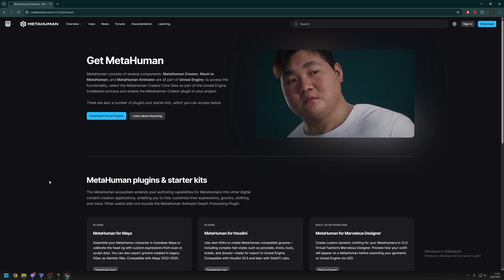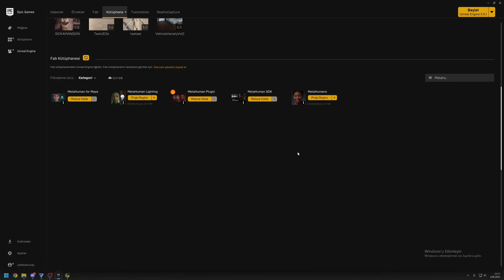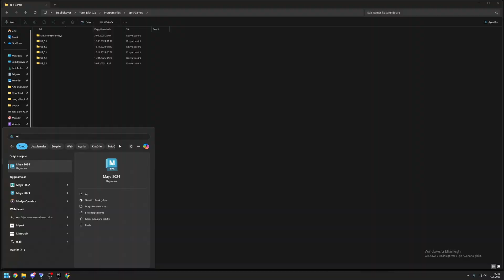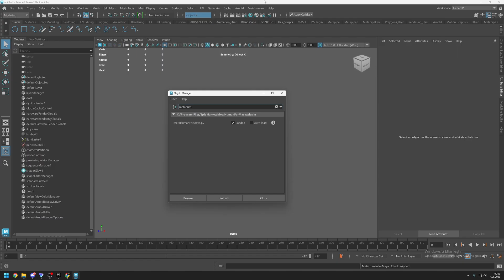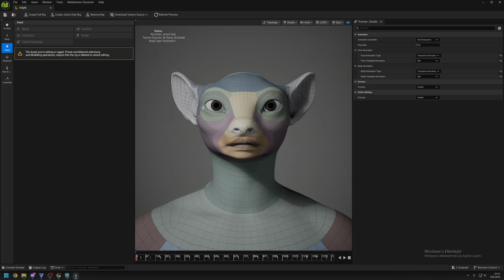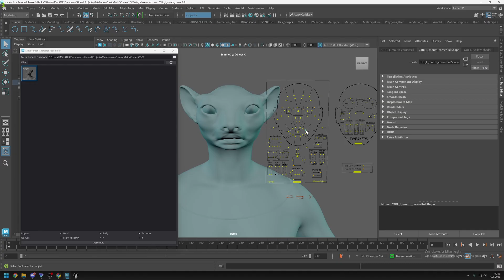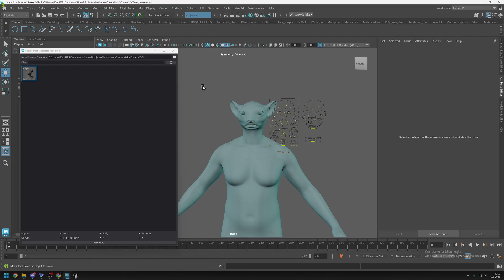No 3rd Party Plugins Needed! Installation and Metahuman Integration | FREE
Metapipe 3 | Advanced Metahuman Customization